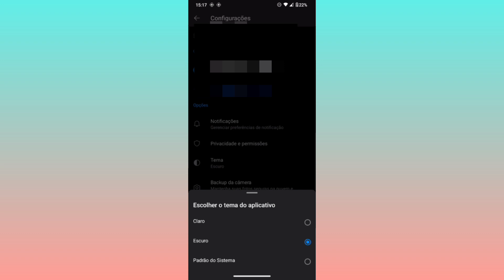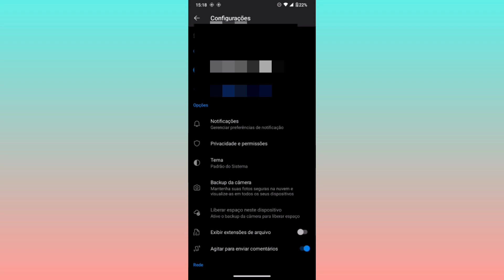COMO ATIVAR A FUNÇÃO DE TEMA ESCURO NO APLICATIVO ONEDRIVE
eai família.
nesse vídeo você vai saber como está ativando o tema escuro no aplicativo onedrive.